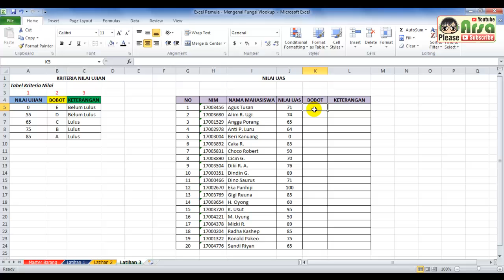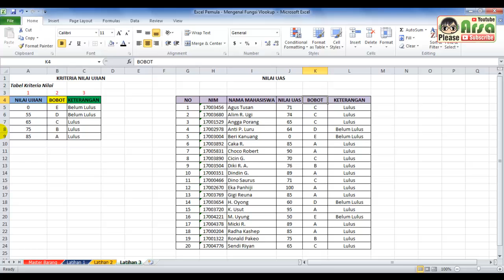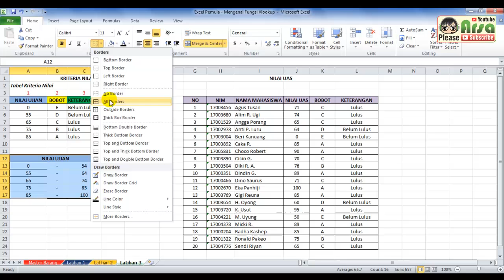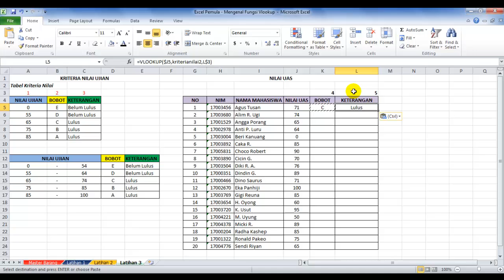Excel Pemula - Mengenal Fungsi Vlookup - Latihan 3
Pengunaan fungsi vlookup pada nilai interval. Latihan mengganti nilai dengan bobot huruf. Dimana Range_lookup dikosongkan